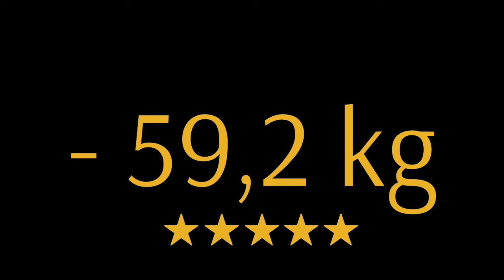Podsumowanie roku 2020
Było nam ogromnie miło móc być przy Państwu, kiedy tak dzielnie walczyliście z pokusami, Kusicielami i wszystkim, co zawsze w oczy, kiedy chcemy ruszyć z zapałem na przód!
A jednak daliście Państwo radę! Było nas w tym roku wielu. Mimo utrudnionych warunków przyjęć, w przypadku wielu osób nawet kwarantanny dzielnie pracowało ponad 1200 osób!
Jesteście Państwo Niesamowici!!!
Dziękujemy Wam za wszystko, za uśmiech, za nienarzekanie, za niepoddawanie się, kiedy był trochę trudniejszy czas, za sympatyczność.
A tym z Państwa, których twarze widoczne są na filmiku dodatkowo za zaufanie i zgodę na publikację zdjęć.